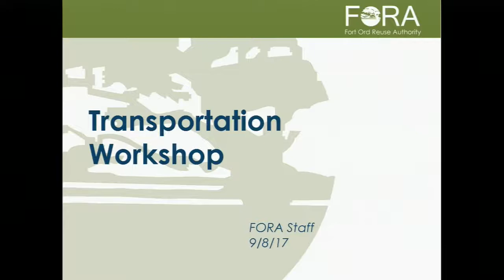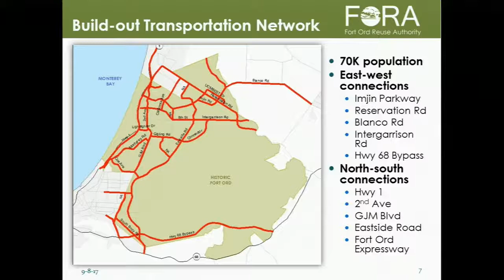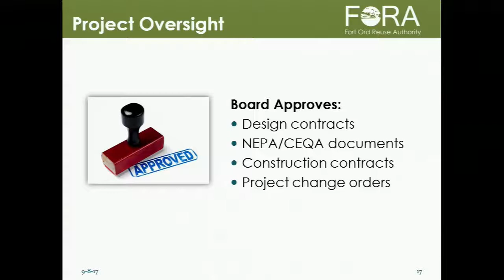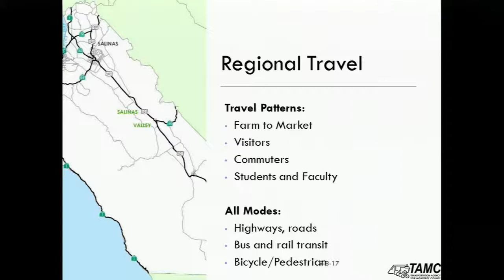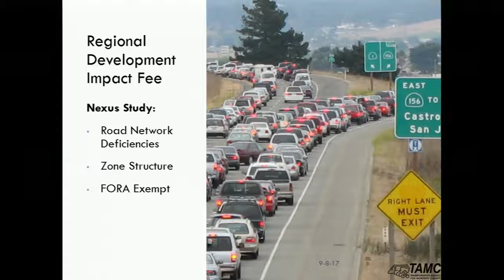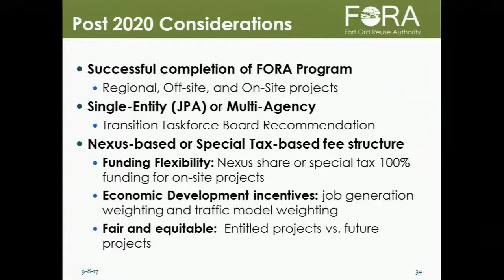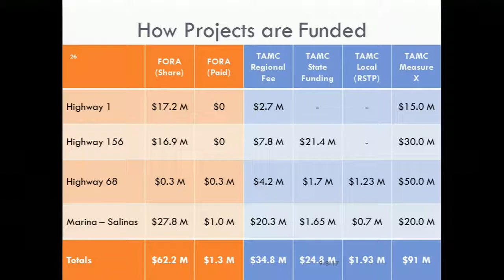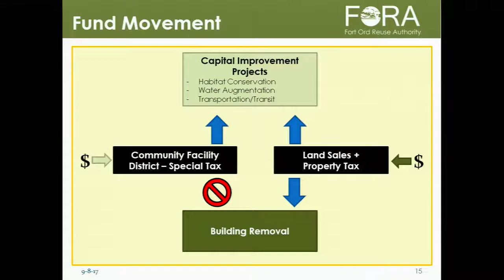Board Meeting & Workshop 9/8/17 - Transportation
Regular board meeting and workshop discussion on the transportation elements of the Capital Improvement Program on the former Fort Ord. For the complete presentation materials